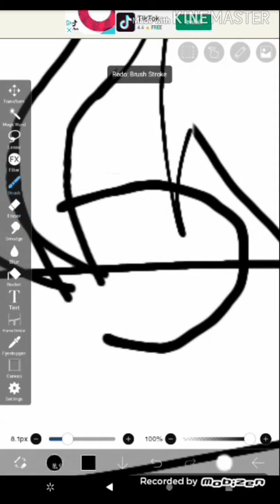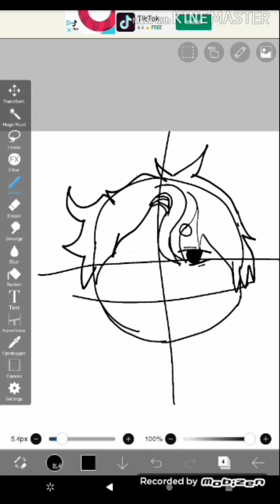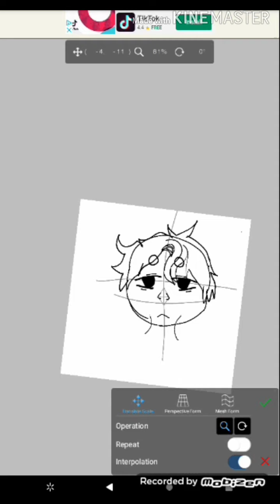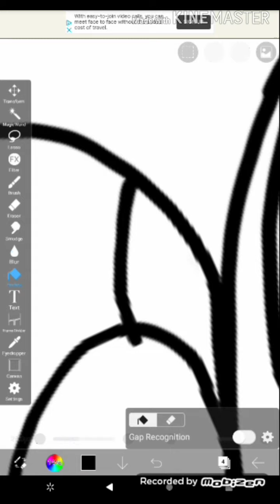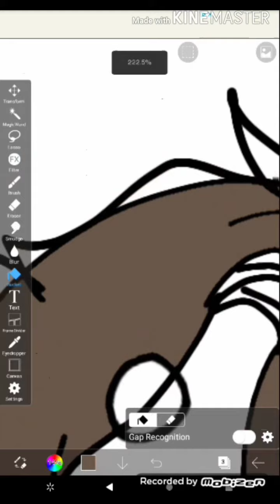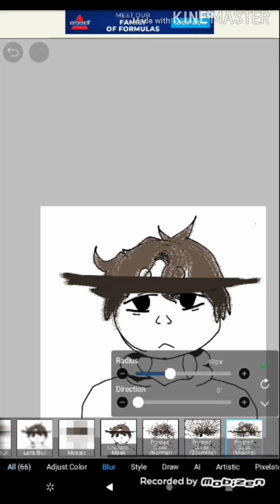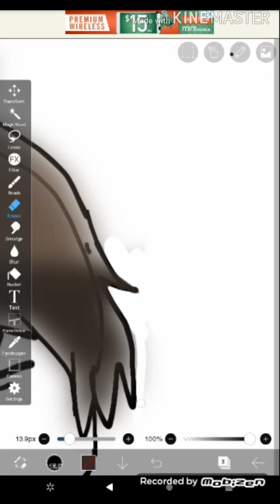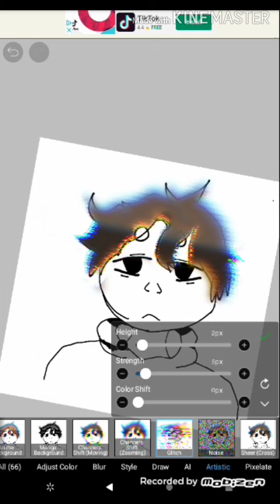Part 2 (ㆁωㆁ)